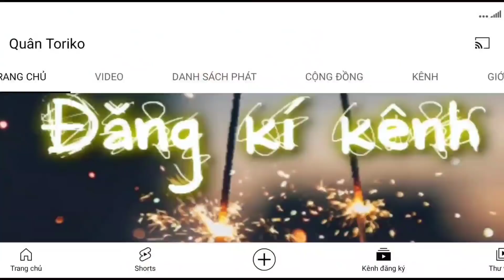Dragon city tập 455 : Sức mạnh tiềm ẩn của thủ lĩnh Clan 8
► Mô tả nội dung :Sức mạnh tiềm ẩn của thủ lĩnh Clan 8